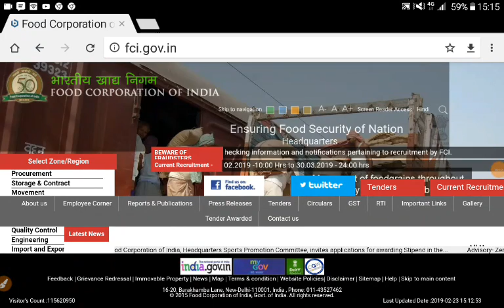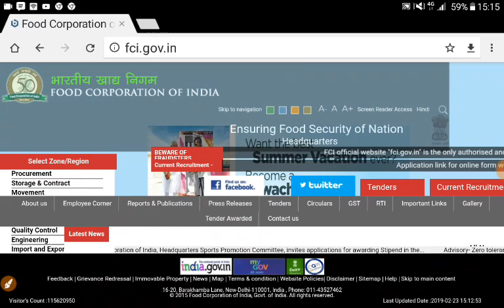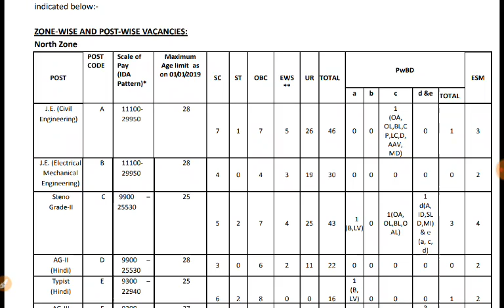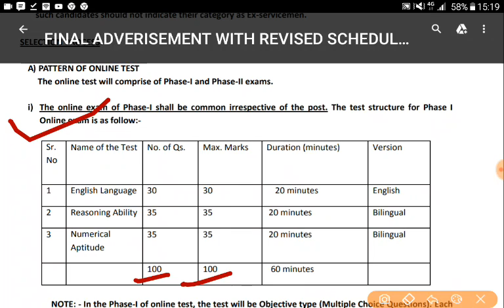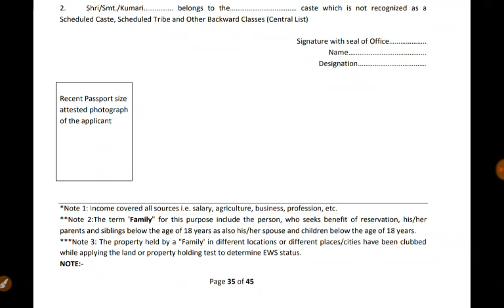खुशखबरी भारतीय खाद्य निगम में 4103 पदों पर निकली बम्‍पर भर्ती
दोस्‍तो करेन्‍ट अफेयर्स 2019 e-book खरीदनें केे लिए इस लिंक पर क्लिक करें

Food Corporation of India 4103  vaccancy 2019